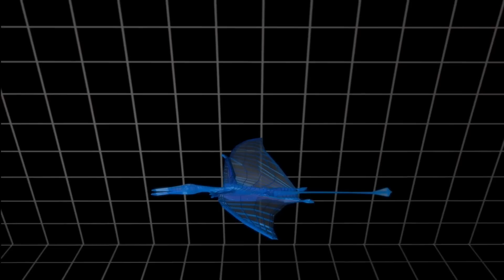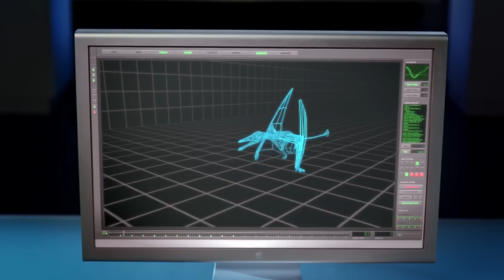Какие Динозавры были Самыми быстрыми существами суши?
Многие знают, как проводили Эпичные Сражения Динозавры. Но мало кто знает, с какой скоростью передвигались эти Доисторические Существа. Какие Динозавры были самыми Быстрыми, а какие были самыми тихоходными.

Предлагаем посмотреть этот выпуск, и высказать свое мнение по данной теме!

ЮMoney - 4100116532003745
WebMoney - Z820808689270